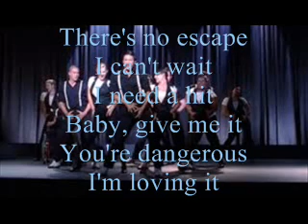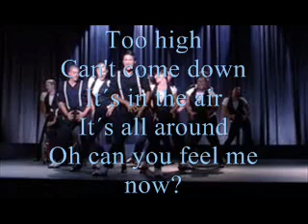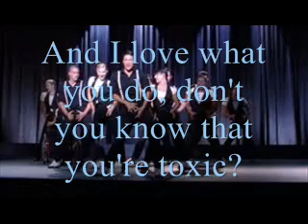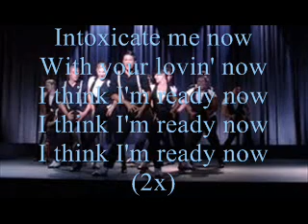Toxic Glee Lyrics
Glee Toxic
Lyrics:
Baby, can't you see
I'm calling
A guy like you should wear a warning
It's dangerous
I'm falling

I need a hit
Baby, give me it
You're dangerous

Too high
Can't come down
Losin' my head
Spinnin' 'round and 'round

With the taste of your lips I'm on a ride
With the taste of the poison paradise
I'm addicted to you, don't you know that you're toxic?
And I love what you do, don't you know that you're toxic?

It's gettin' late
To give you up
I took a sip
From my devil's cup

Too high
Can't come down
It´s in the air
It´s all around
Oh can you feel me now?

With a taste of the poison paradise

Intoxicate me now
With your lovin' now